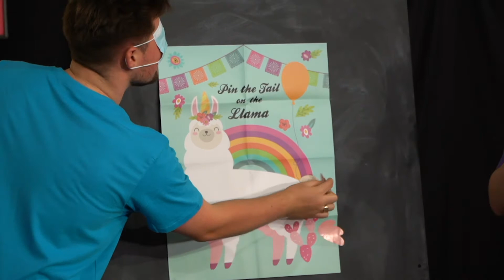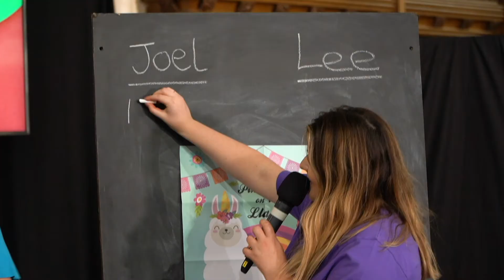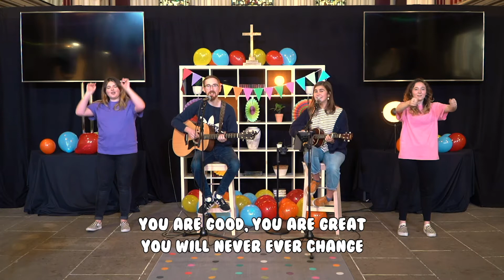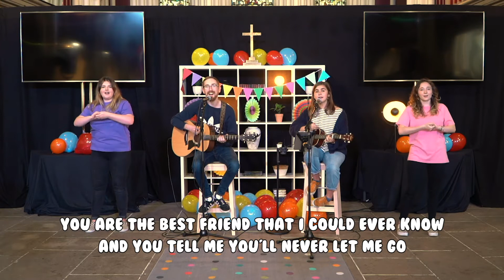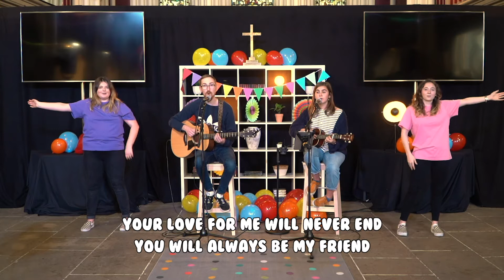The Tiny T's Show | CELEBRATION!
Hey Tiny T's - come and join the fun as we play, sing, learn and pray together!